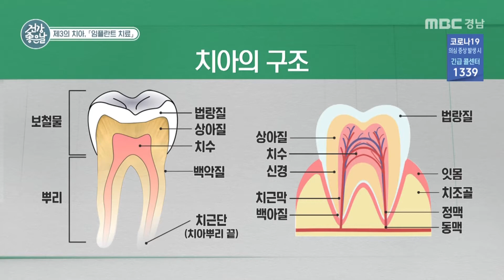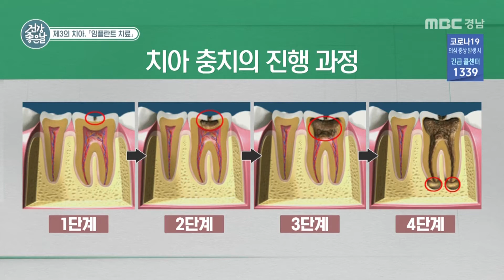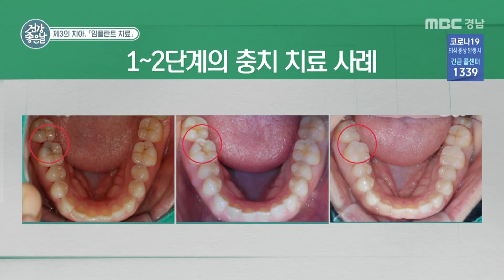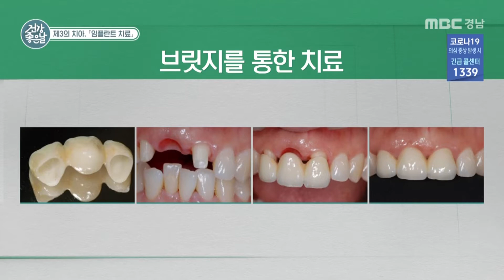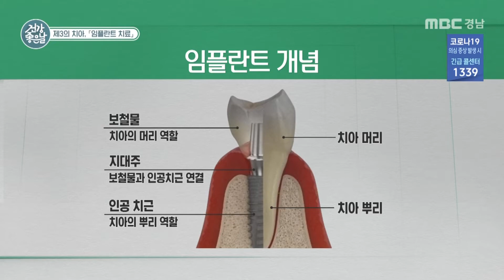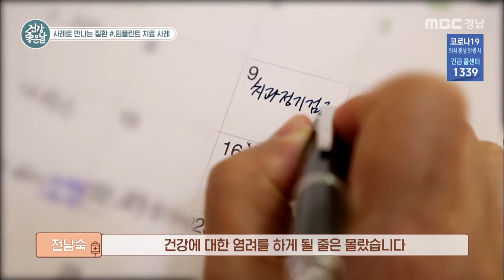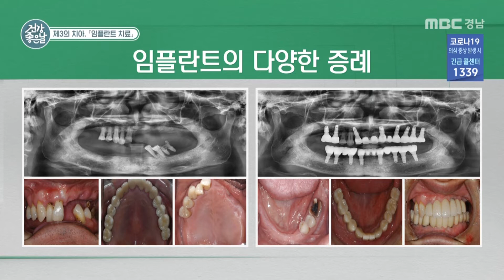[임플란트] 제3의 치아, '임플란트 치료'ㅣ의학정보 프로그램 [건강좋은날] MBC경남 210630 방송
*주제: 제3의 치아, 임플란트 치료

*출연: 우리들 치과병원, 정형주 원장

#.신의 한 수 취재처

[정동목장]

-주소: 고성군 영오면 양산 2길 11